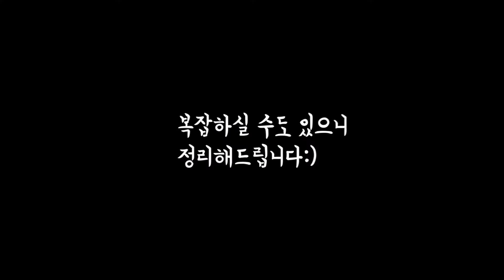부동산 가압류/가처분 어렵지 않아요~! 🏠부동산전문변호사의 쉽고 빠른 설명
이혼, 가사, 형사, 민사, 조세, 지식재산권, 부동산, 행정 등

24시간 언제든지 안심의 담당변호사와

Right now~!!